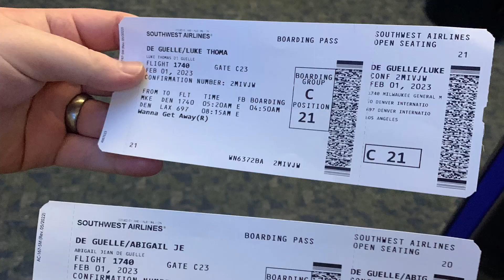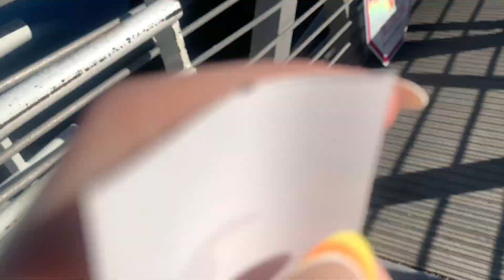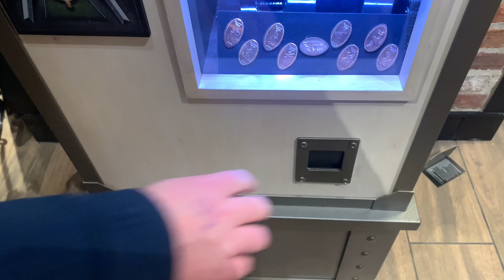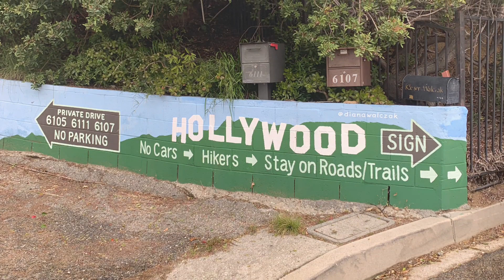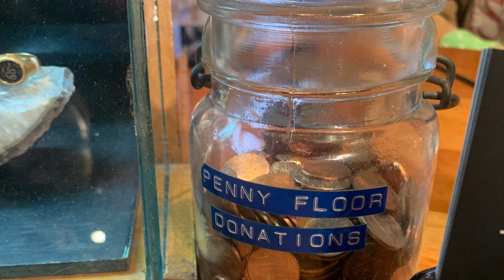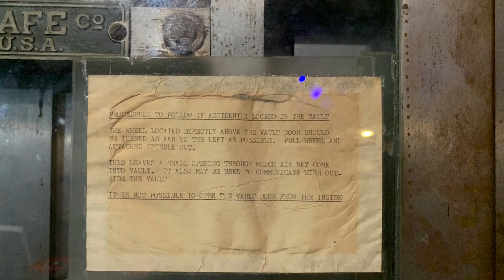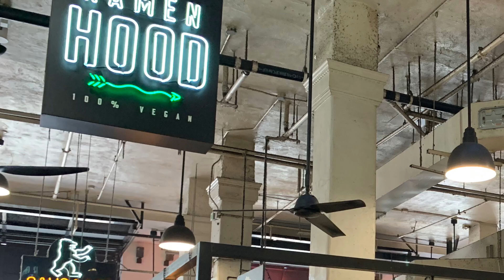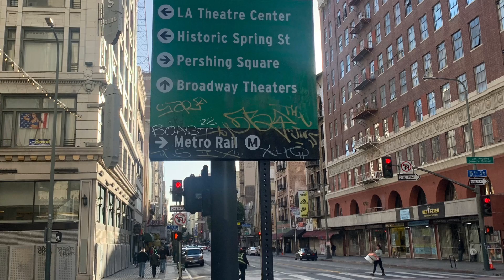LA Trip Feb 2023 Part 1